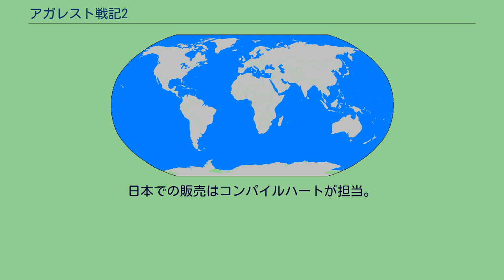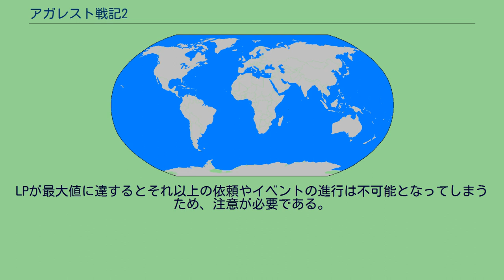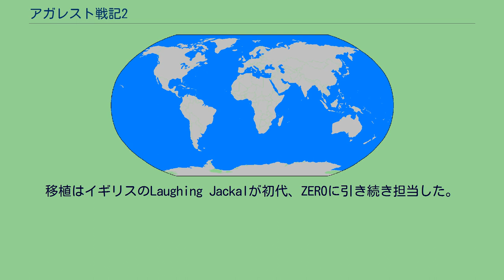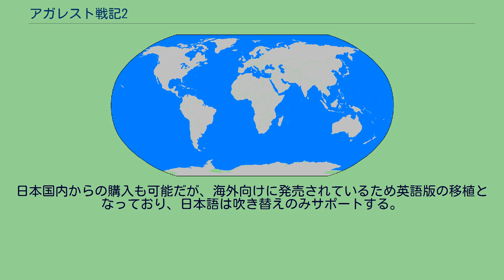アガレスト戦記2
『アガレスト戦記2』（アガレストせんきツー）は、コンパイルハートより発売されたファンタジーRPG。
2010年11月18日にPlayStation 3で発売された（当初は2010年10月21日に発売予定であったが、諸事情により延期された）。
海外向けにMicrosoft Windows版も2015年2月19日に発売された。
詳細は後述する。
制作はアイディアファクトリー、レッド・エンタテインメントおよびコンパイルハート。
日本での販売はコンパイルハートが担当。
『アガレスト戦記』シリーズ第3作目。
プレイヤーは6つの大陸からなる世界「アガレスト」を3世代に渡って冒険していき、世界中に四散した神の力を集め、主人公ヴァイスが犯した「神殺し」と世界の真実に迫っていく。
前2作と世界観やシステムの一部を継承しつつも、フィールドマップの導入や戦闘システムの一新などで新しい境地を開いた意欲作。
シリーズ恒例のお色気イベントはより刺激的になり、選んだヒロインによって子供の能力が変化するソウルブリードシステムは新しく好感度が低いヒロインを選択することができるようになった。
また、前作『ZERO』で導入されたフリーインテンションやフィールリンクは廃止されたものの、2Dイラストのキャラクターがリアルに動くAAS（アクティブアニメーションシステム）はより洗練されている。
物語の舞台となる世界や神話や種族などといった世界観こそは前2作と共通しているが、パラレルワールドであるために時系列的な繋がりはなく、一部の設定に差異が認められる部分が存在する。
発売前には歴代キャラクターにクロスエッジの一部キャラクターを含んでの人気投票が行われ、その内上位3位に入ったキャラクターとエリスの計4名のキャラクターが有料DLCとして配信されている。
また、同様に発売前の人気投票の結果に伴うコスチュームの配信も行われている。
遠い昔、一つの神から生まれた十二の神々の手により「アガレスト」が創造された。
しかし、神の理想を具現化した完全な世界になるはずだったアガレストは、皮肉にも神々同士の戦いによって不完全な世界へとなってしまった。
光の神々と闇の神々による三度の戦いの後、勝利した光の神々は荒廃した世界に嘆き、自らの肉体を分け与えることで新たな種を創りだし、封印した闇の神々を新たな大陸とすることで新たな世界を築いた。
光の神々は闇の神々を封印した「柱」を守護するために「守人」を6つの大陸ごとに置き、自分たちは神々の住まう世界「ヴァールハイト」へと去っていった。
こうして新しいアガレストが誕生してから数千年･･･。
ある日、世界は眩い限りの光で覆い尽くされた。
後に「閃光の日」と呼ばれるようになるその日を境に、中央の大陸「ゼントルーク」との連絡は途絶え、世界には魔物が増え始め、人々の生活を脅かすようになっていった。
記憶を失った青年ヴァイスは、「神の代行者」を自称するイヴァと出会い、自らが「神殺し」という大罪を犯したことを知らされる。
そしてその償いのために神を復活させるための器となること、世界に飛散した「神の力」を取り戻すことを強要されるのであった。
プレイヤーは基本的に「フレンスベルジュ」という街を拠点に活動を行うこととなり、フィールド上やダンジョン内に設定されているイベントポイントに到達することでストーリーが進行する。
ただし、各世代の主人公にはそれぞれLP（リミットポイント）という制限時間が設定されており、イベントや依頼を進行させることでこのLPは徐々に貯まっていく。
LPが最大値に達するとそれ以上の依頼やイベントの進行は不可能となってしまうため、注意が必要である。
フレンスベルジュでは依頼を受けられるハンターズギルド、装備品の強化が行える鍛冶屋、アイテムを売買できるアイテムショップ、キャラクターの背景やBGMやセリフを組み合わせることでオリジナルのイベントが作成できる劇場、女性キャラクターの好感度や能力値を上げることができる大浴場などの施設が存在し、そこでパーティーを強化することが可能。
また、街の至る所では特定の条件を満たすことでイベントが発生し、中には女性キャラクターの好感度を上げる物やサブキャラクターの結婚に関わるものも存在する。
戦闘システムは前2作までのシミュレー...